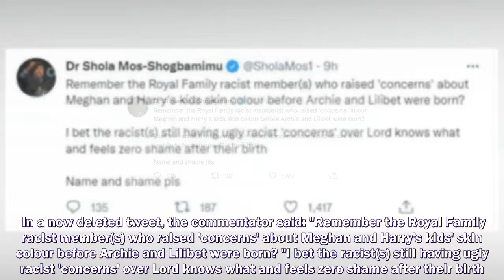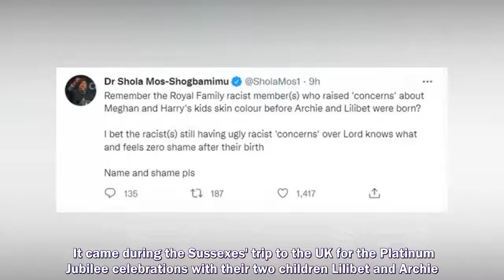PRINCE HARRY and Meghan Markle have been urged to name the royal they accused of racism just over a